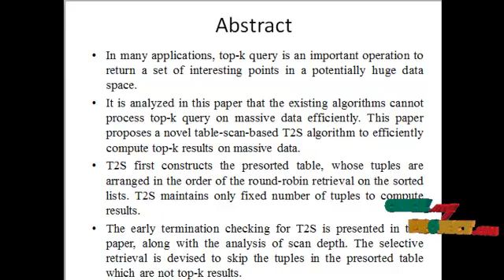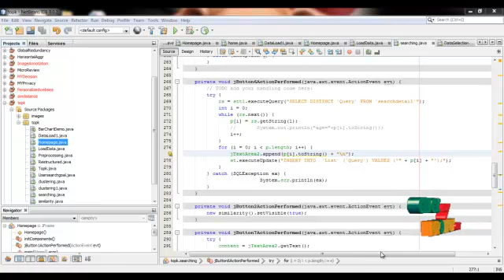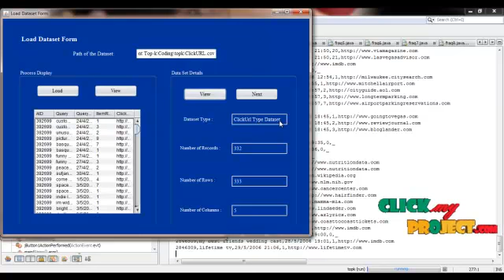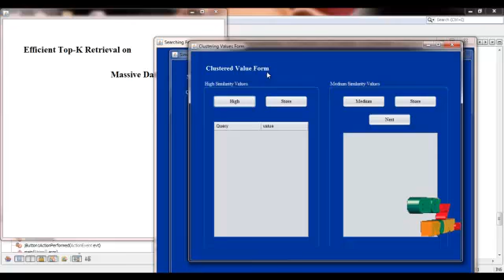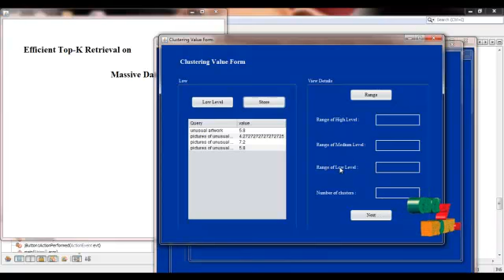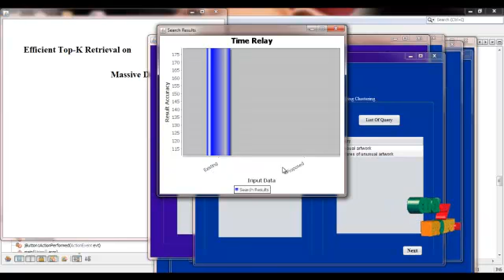Efficient Top-k Retrieval on Massive Data|Final Year Projects 2016